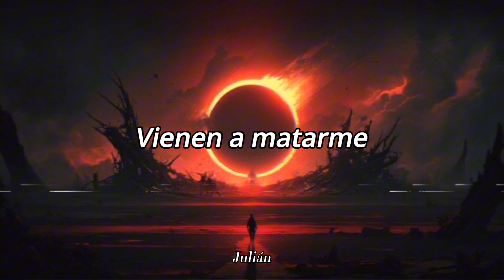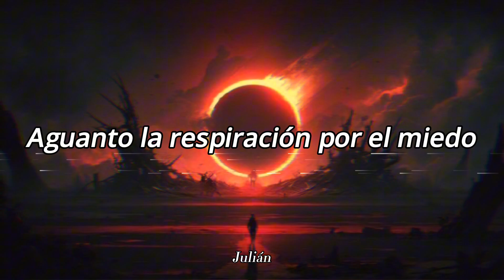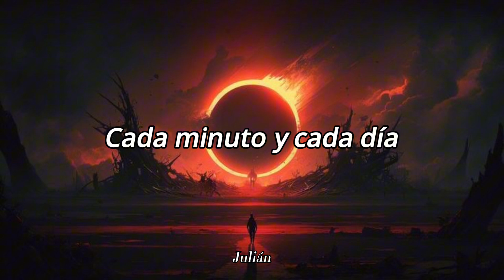Dead by April - Swarm Mode (Sub Español)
**Propiedad de Dead by April**

Canción: Swarm Mode
Artista: Dead by April
Álbum: The Affliction
Fecha De Publicación: 25 de enero de 2024

Lyrics:

It pupates and multiplies in the blink of an eye
I'm surrounded by thousands
Like the flies around a pile of death!

THE FRENZY BEGINS!
THE PAIN IN MY SKIN!
I CAN FEEL EVERYTHING!
TRANSFORM, WARP INTO SWARM MODE!
FIGHTING AN ARMY ON MY OWN!
LOOK AROUND ME AND I'M ALL ALONE!

BLOOD-LETTING ME!
TIRELESSLY!
FEARLESSLY!

They're dead beat
Dead beat
There are many
Many

Every second, every day
I hold my breath in fear
They're coming to kill me
It pupates and multiplies
Into poisonous butterflies

SWARM MODE!

HOW CAN IT START WITH ONE CATERPILLAR?!
THEN TURN INTO A FULL SCALE WAR!
I PICK UP MY WEAPON!
IN NEED OF MANY MORE!

INVICIBLY!
BLOOD-LETTING ME!
TIRELESSLY!

They're dead beat
Dead beat
There are many
Many

Into poisonous butterflies

SWARM MODE!

Every minute, every day
Hold my breath in fear
Into poisonous butterflies